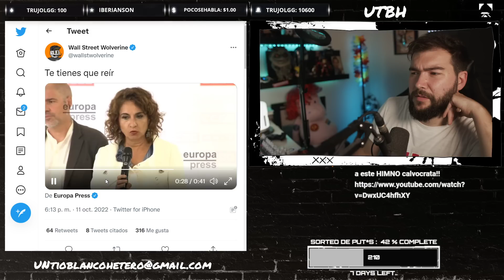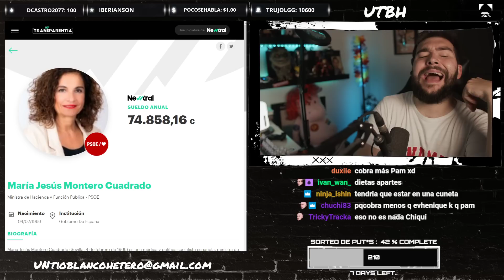ASÍ DEFIENDE la MINISTRA MONTERO su SUBIDA de SUELDO | UTBED